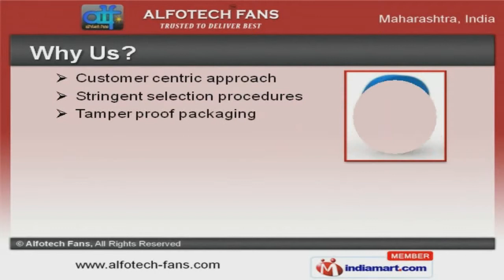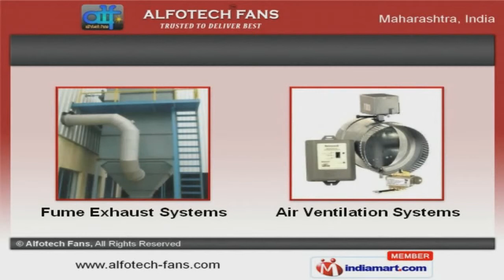Air Pollution Control Equipment by Alfotech Fans, Pune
Welcome to Alfotech Fans, Manufacturer and Supplier of Air Pollution Control Equipment. The company was established in 2007 at Pune. Cutting edge technology and Innovative business polices make us the first choice of our clients. Customer centric approach, stringent selection procedures and Tamper proof packaging are the strengths of our organization. We are engaged in offering supreme quality Centrifugal Blower for Dust Collector, Industrial Fans and Blowers. Induced Draft Fan for Chemical Industry and Fume Exhaust System for Induction Furnaces are a class apart. Our Fume Exhaust and Air Ventilation Systems are best in the industry amongst others. Industrial Dampers and Dust Collectors are well known for their durability and reliability. Our clients can avail from us an exquisite range of Air Handling Units and Rotary Airlock Valves that are cost effective. Our Rotating Equipment and AMC Contract Services are a class apart. To Know More About Us, Please Visit Our